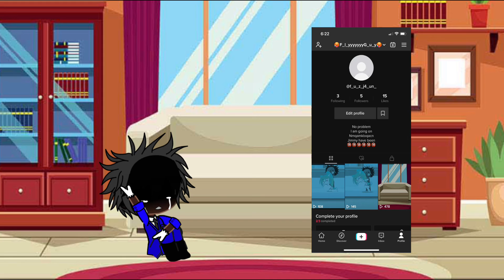Vice vice chancellor 😢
Vice President and is 😢